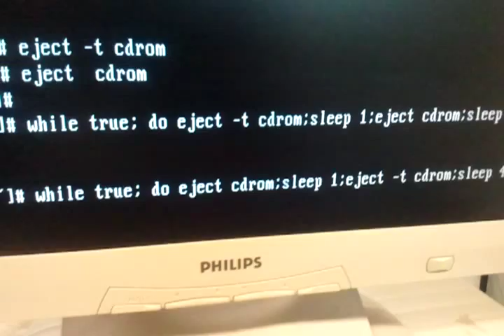Proximity Door Stuffed, Beeping Constantly. Quick Hack / Fix.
Our door-closed sensor is broken causing the door to beep incessantly.  Obviously this annoyed everyone on the floor.  Swiping your proximity card paused the noise for a minute.  Here's a quick fix for the noise*.

[*] I sit next to said door so no security was compromised during the making of this video.  :)